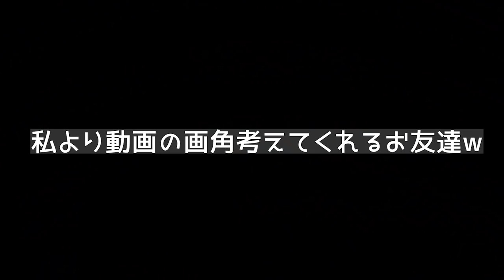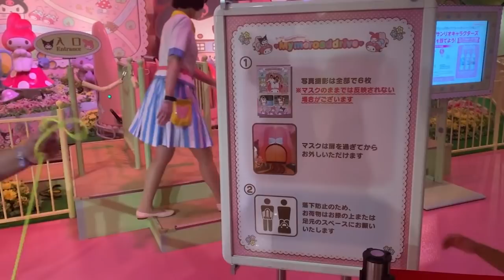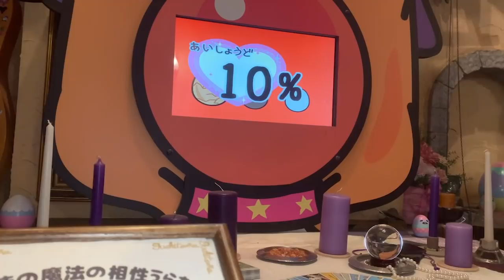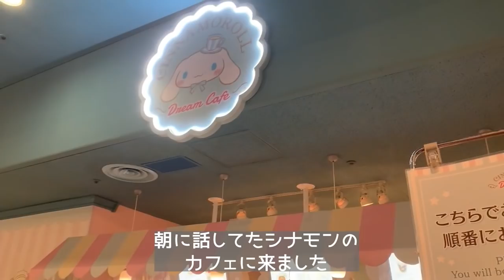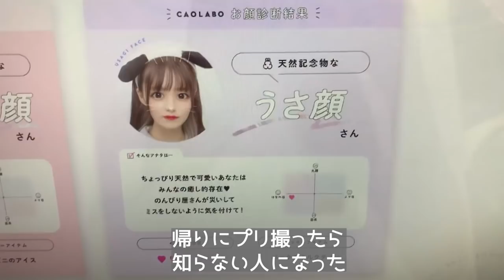地雷女と行く本気のピューロランド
皆さまおかえりなさい
ゆまだよっʕ•ᴥ•ʔ

今回は少し前に行ったピューロランドの
様子をお届けですっ!!!
初めて行くからすごいワクワクしてたら
お友達には『そんなに期待しないで！』
って言われてたんだよね😂www

けどすーっごい楽しかったです!!!
ご飯も美味しかったし
内装も可愛かったし思ってたより
めちゃめちゃ広かったです!!!
乗り物があるなんて知らなかった!!!

次は落ち着いたらディズニーとかも
行きたいなあ_(:3」z)_
あまり外に行くことをオススメできない
状況だしこんな時にこの動画を出すのは
すごく考えました
ただ、楽しいことは続いていってほしいし
お店を応援したい、中々こちらに来られない
遠方の方にも少しでも楽しんでもらえたら
この状況が落ち着いた時の楽しみに
なればなと思い作りました

まあ、そんなこと言ってもすぐ
状況は変わらないし色々と言われて
しまうと思うけどそれは仕方ないと思って
動画作ったので受け止めます。

私も早くこの状況が収まってほしいから
それは同じ気持ちだと思うから

今日も最後まで見てくれて

ていっ

お手紙やプレゼントの宛先✉️🎁

153-8660
㈱ホリプロデジタルエンターテインメント
ゆま宛